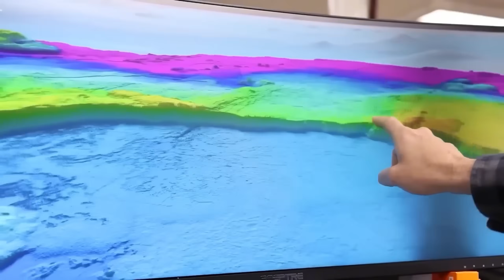The Mississippi River Is Cutting a New Path — Scientists Are TERRIFIED!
In this video, we reveal that the Mississippi River is no longer stable — it is actively trying to change course in real time. Satellites and levee data show the river is being pulled toward the faster Atchafalaya, threatening to abandon New Orleans and Baton Rouge overnight. This shift would collapse ports, refineries, farmland, shipping routes, and the heart of America’s economy in just days. Scientists warn: the river is choosing a new path — and we are running out of time to decide what happens next.

00:00 Intro
01:56  Mississippi River: The Shift Begins
03:18  Mississippi River: The Atchafalaya Pull
04:47  Mississippi River: Cities in Jeopardy
05:53  Mississippi River: Sinking Delta
08:36  Mississippi River: One Trigger Away
10:34  Mississippi River: Signs in Motion
12:12  Mississippi River: We’ve Seen This Before
14:05  Mississippi River: Farms on the Line
16:01  Mississippi River: Shipping Collapse Threat
17:41  Mississippi River: The Coming Decision
19:09  Outro